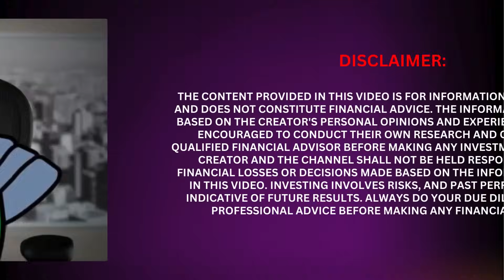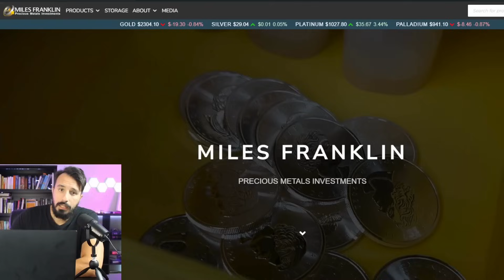🔴 IMPORTANT Warning To Gold Buyers | Doomberg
✅Books Recommended:
⭐The Fourth Turning (Paperback)
⭐The Fourth Turning (Hard Cover)